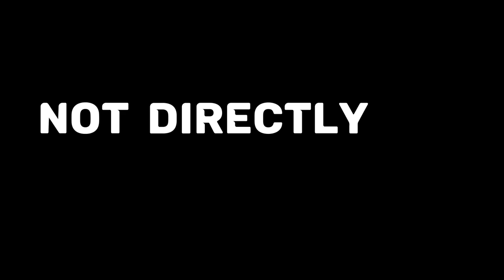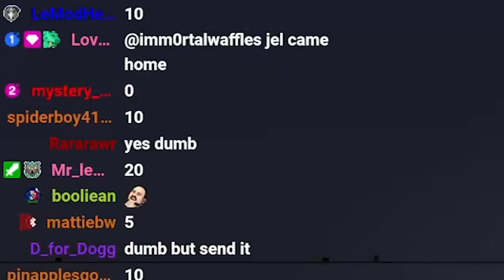Can you Beat Terraria without Attacking?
Is it possible to beat Terraria without attacking? Today we're going to find out!

For this "pacifist" run, anything that requires input on my end to deal damage will be strictly prohibited. So no dealing damage with weapons (no we can't used summons either), tools, bombs etc.

I will also avoid using fireworks and traps because you've probably already seen that before.

Let's see if we can do it!

Drop a follow so you can catch it live next time!